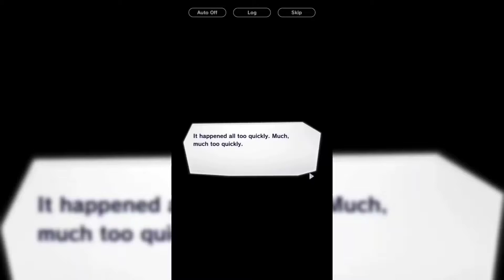The world of dragon Ball legends Pt1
Play as Shallot, an all-new original character designed by Akira Toriyama, and experience a new adventure with Goku and all your favorite Dragon Ball heroes and rivals!